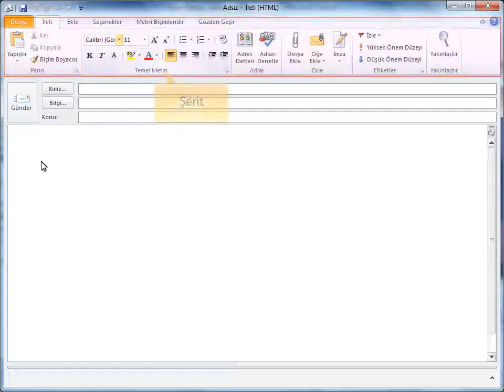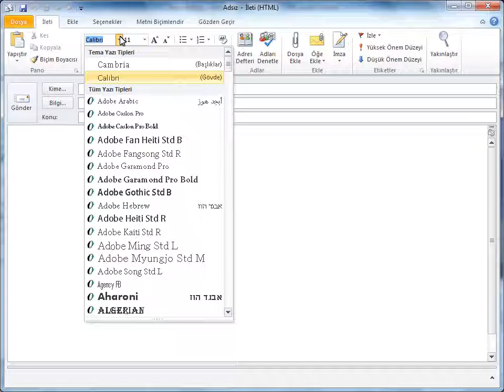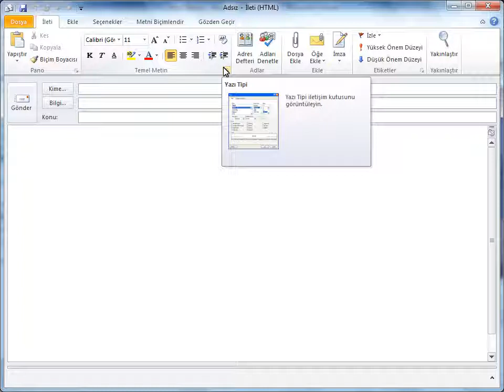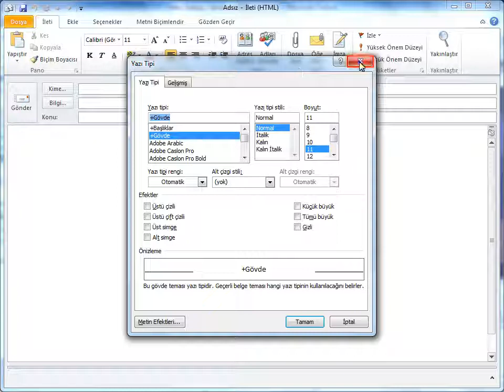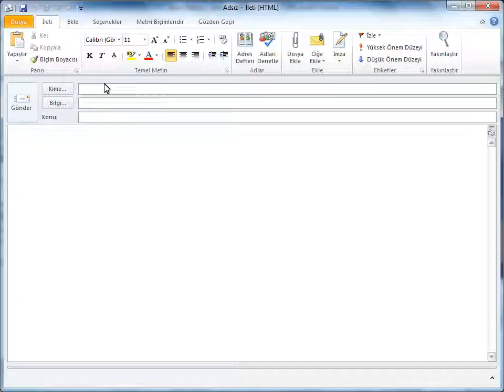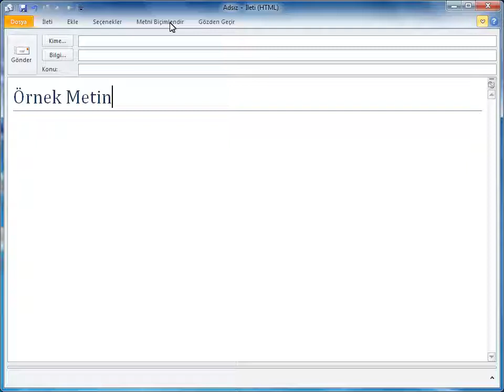Outlook 2010 - 03 Şerit ile Çalışmak